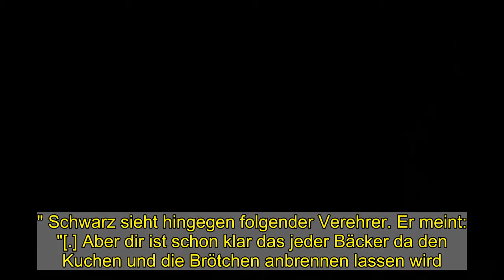Cathy Lugner: Back-Aktion in Dessous! Model zeigt Fans seinen Kuchen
Cathy Lugner: Back-Aktion in Dessous! Model zeigt Fans seinen Kuchen    Von news.de-Redakteurin Sandra Ignatzy   Als Model und Influencerin muss man kreativ werden, um die Fans bei der Stange zu halten. Cathy Lugner hat das perfektioniert und bezieht ihre Verehrer einfach in ihren Alltag mit ein. Heute an der Reihe: Backen in Dessous. Die Fans sollen natürlich helfen. Doch die wollen nur an Cathys Kuchen naschen.    Naschkatzen kommen dieser Tage im Hause Lugner auf ihre Kosten. Denn Cathy Lugner (31) möchte sich in der Küche probieren. Diesmal ist Backen an der Reihe, selbstverständlich in schwarzen Dessous. Wer würde beim Anblick des neuen Instagram-Posts nicht gern an den Muffins und Zimtschnecken des Erotikmodels naschen?  Cathy Lugner sucht Bäcker für Dessous-Backaktion   "Backe, backe Kuchen. Der Bäcker hat gerufen", dichtet Cathy Lugner in der Bildunterschrift ihres neuesten Instagram-Fotos und fügt an: "Nur leider ist kein Bäcker da. Wer will mein Bäcker sein?" Na, da findet sich doch ganz sicher jemand, Cathy. Ein Blick in die Kommentarspalte bestätigt: Zahlreiche Fans stellen sich freiwillig als Cathys persönliche Bäcker zur Verfügung. Zur Belohnung wollen sie jedoch vermutlich nicht nur am Backwerk der Blondine naschen. "Da möchte ich gern der Bäcker sein", erklärt ein Fan. Ein weiterer hat schon ganz genaue Vorstellungen, bei welchen Aufgaben er der Schönheit helfen möchte. Er bittet: "Darf ich die andere Backe bemehlen?" Was für fleißige Helfer!   Instagram-Fans wollenCathy Lugners Kuchen essen    Ganz hungrig ist dieser Bewunderer, der schreibt: "Ich will eigentlich deinen Kuchen fressen." Schwarz sieht hingegen folgender Verehrer. Er meint: "[...] Aber dir ist schon klar das jeder Bäcker da den Kuchen und die Brötchen anbrennen lassen wird. Mal sehen wer jetzt wieder das Korn im Brötchen findet?" Ja, mal sehen! "Bin da" und "Ich bitte", melden sich auch weitere Nutzer freiwillig. An Bäckersgehilfen mangelt es der hübschen Blondine also nicht. Kein Wunder, oder?   Schon gelesen?Lecker! HIER zeigt sie mehr als ihren prall gefüllten Kühlschrank   Folgen Sie News.de schon bei Facebook und YouTube? Hier finden Sie brandheiße News, aktuelle Videos, tolle Gewinnspiele und den direkten Draht zur Redaktion.  sig/bua/news.de